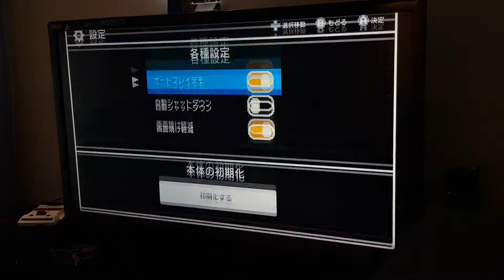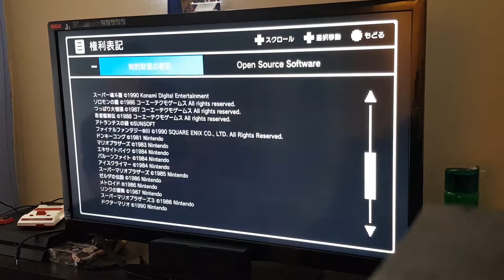Nintendo Famicom Classic Mini Unboxing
Conoce a fondo uno de los muchos artículos que puedes adquirir en nuestra página, traídos directamente de Japón.
Esta vez se trata del unboxing de la versión mini de la Famicom.